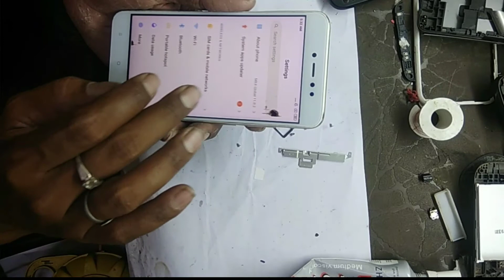Redmi Y1 Screen Replacement|Mi Y1 Touch Screen Kaise Badle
Redmi Y1 Screen Replacement#Mi Y1 Touch Screen Kaise Badle#EasyOtmTech